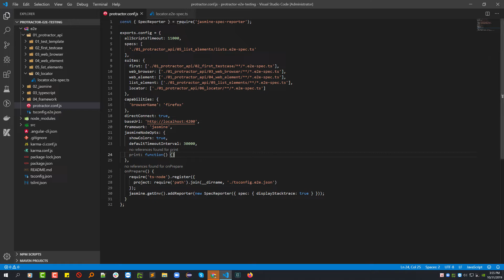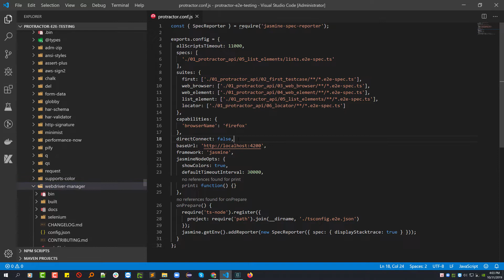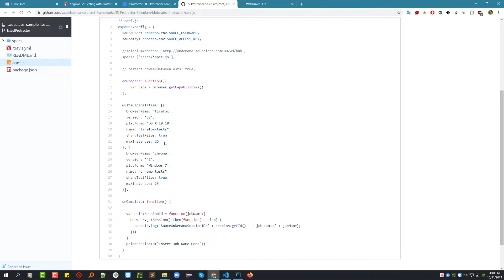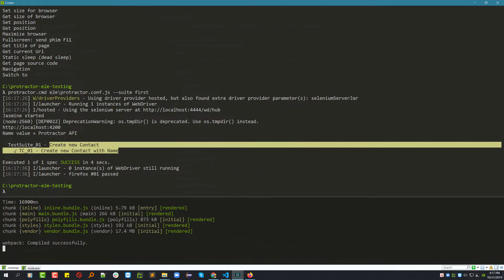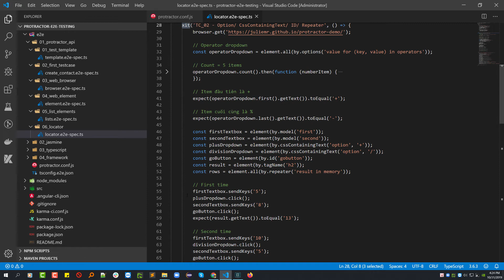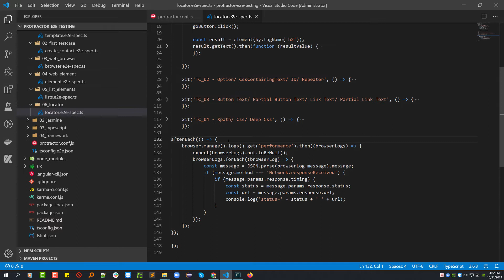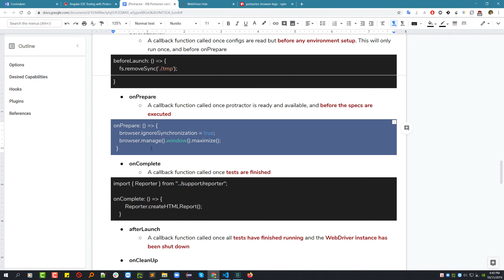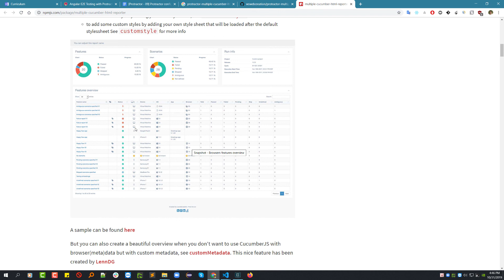Topic 12 - Protractor config files